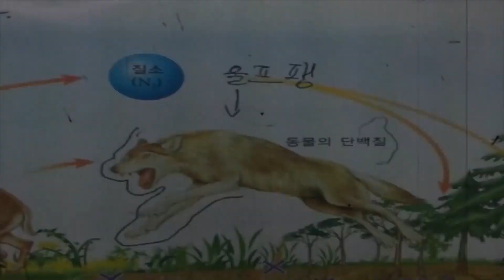비밀던전은 만들지 마세요... [엘소드]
투표 기능 안되는거 이제알았다...